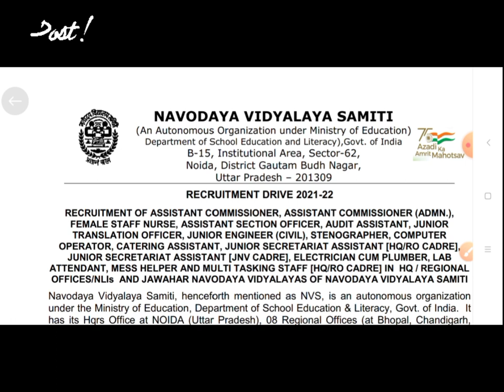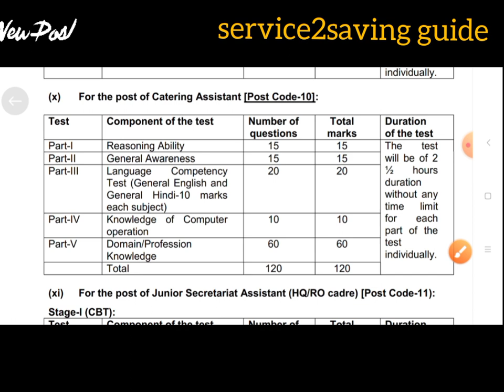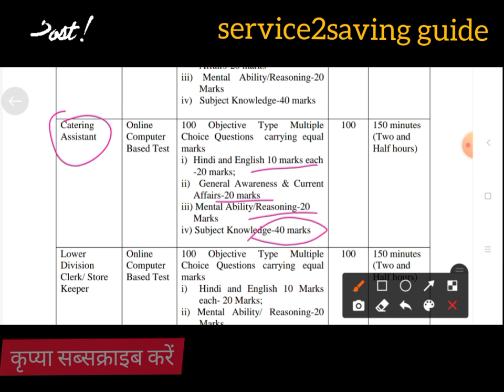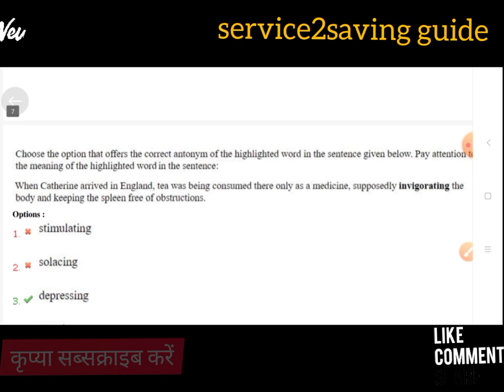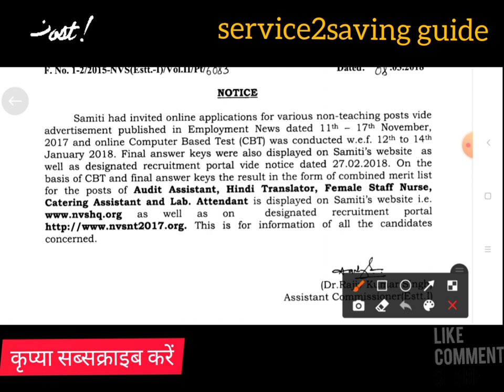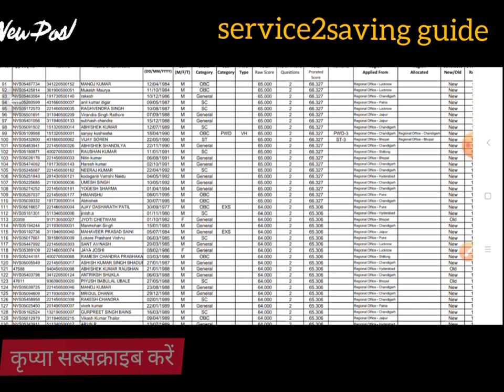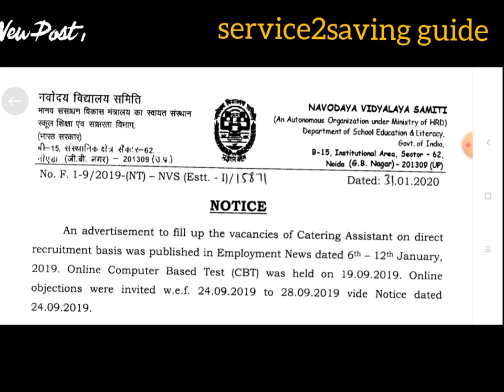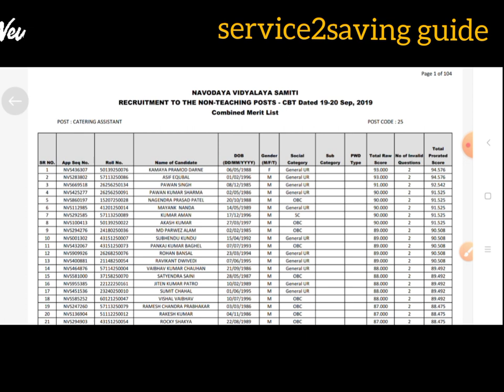NVS Catering Assistant मे selectionके लिए कितने Marks लाने होंगे?NVS Recruitment2022/सटीक विषलेशन!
Previous years question papers,vacancies,syllabus,selection criteria,combined merit list-2017/2019 for the post of catering assistant in Navodaya Vidyalaya Samiti(NVS) and Jawahar Navodaya Vidyalaya(JNV).